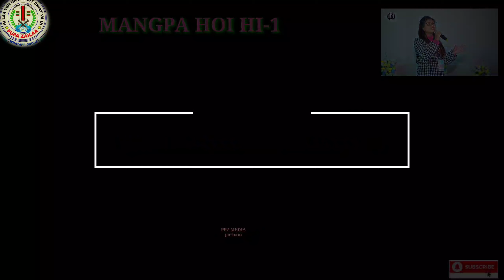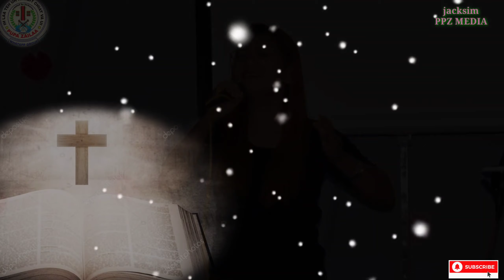𝐊𝐡𝐨𝐯𝐞𝐥 𝐇𝐮𝐧 𝐇𝐢𝐧𝐠 𝐝𝐚𝐧𝐠𝐥𝐚𝐦 𝐃𝐚𝐧|𝐑𝐨𝐬𝐥𝐲𝐧 𝐊𝐢𝐦𝐛𝐮𝐚𝐧𝐠 𝐙𝐨𝐮 (𝐌𝐚𝐧𝐠𝐩𝐚 𝐡𝐨𝐢 𝐡𝐢,-1)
𝐉𝐚𝐜𝐤𝐬𝐢𝐦 𝐏𝐏𝐙 𝐌𝐄𝐃𝐈𝐀
𝐏𝐔𝐏𝐀 𝐙𝐀𝐈𝐋𝐀𝐀 𝐌𝐄𝐃𝐈𝐀...

𝐔𝐧𝐚𝐮𝐧𝐮 𝐑𝐨𝐬𝐥𝐲𝐧 𝐊𝐢𝐦𝐛𝐮𝐚𝐧𝐠 𝐙𝐨𝐮 𝐓𝐮𝐧𝐠 𝐚𝐡 𝐊𝐢𝐩𝐚𝐡 𝐭𝐡𝐮 𝐏𝐏𝐙 𝐌𝐄𝐃𝐈𝐀 𝐦𝐢𝐧 𝐢𝐧 𝐢𝐠𝐞𝐧 𝐮𝐡 𝐚𝐡𝐢